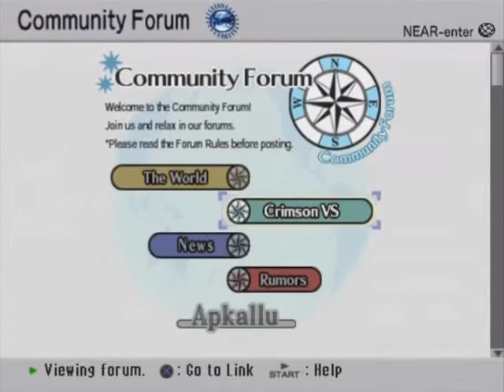.hack//G.U. Reminisce - Part 14 - You Be My Honeysuckle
And I'll be your honey bee
(Damn it, I keep saying Atoli instead of Alkaid DX)